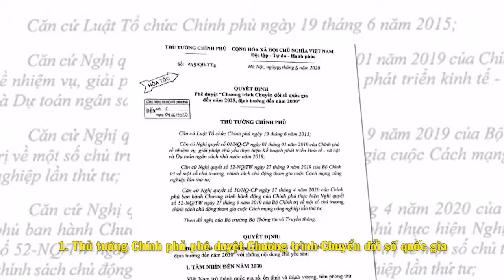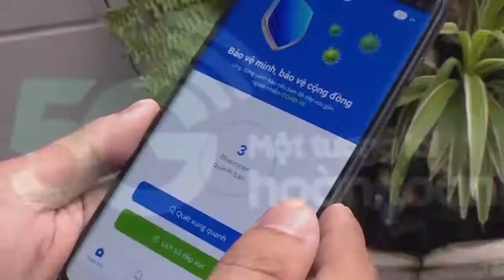Công bố 10 sự kiện khoa học và công nghệ nổi bật năm 2020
Mới đây tại Hà Nội, Câu lạc bộ Nhà báo Khoa học và Công nghệ Việt Nam đã công bố kết quả cuộc bình chọn 10 sự kiện khoa học và công nghệ nổi bật năm 2020 thuộc các lĩnh vực cơ chế chính sách, khoa học tự nhiên, khoa học xã hội và nhân văn, nghiên cứu ứng dụng, hợp tác quốc tế, tôn vinh nhà khoa học...